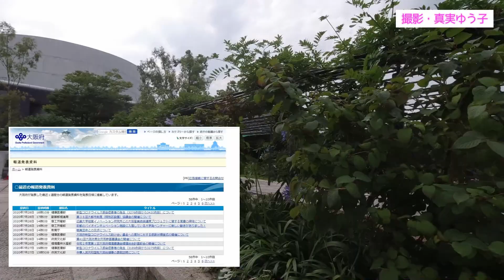大阪府がTikTokと事業連携協定を締結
映像は私が撮影した万博記念公園
自然文化園

【引用記事】

TikTokが大阪府と事業連携協定を締結。府政情報や大阪の魅力発信を支援